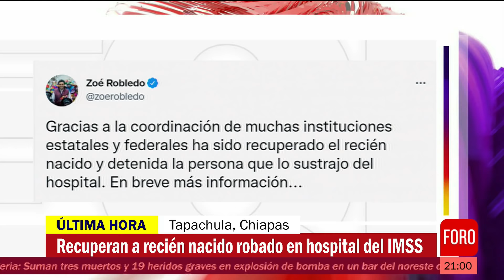Recuperan a recién nacido robado en hospital del IMSS - Las Noticias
La noche de este martes, 19 de abril de 2022, autoridades informaron que fue recuperado el recién nacido que fue sustraído del hospital del IMSS en Tapachula, Chiapas